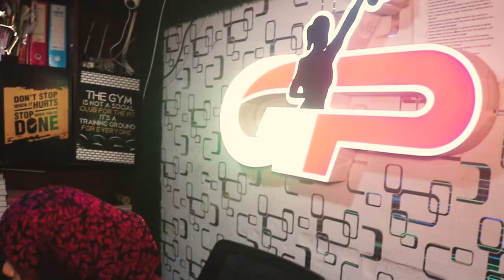Tiger 3 की स्क्रीनिंग के दौरान आतिशबाजी, अफरा तफरी का माहौल || Islamuddin Khan || Aapka Prahar Times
Tiger 3 की स्क्रीनिंग के दौरान आतिशबाजी, अफरा तफरी का माहौल || Islamuddin Khan